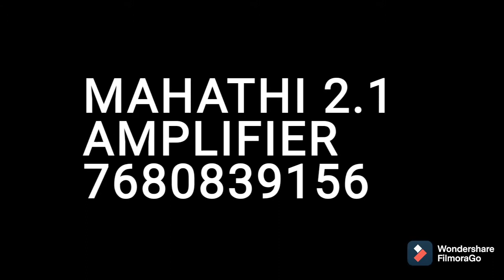MAHATHI 2.1 AMPLIFIER